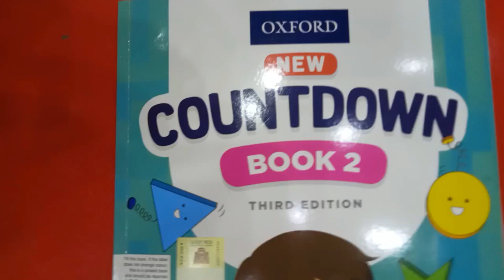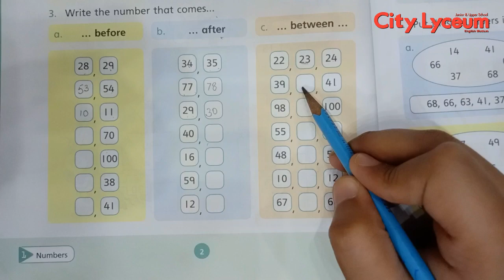Grade 2 | Math | Unit 1: Numbers | OXFORD | NEW COUNTDOWN | Lecture 3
Lecture 3